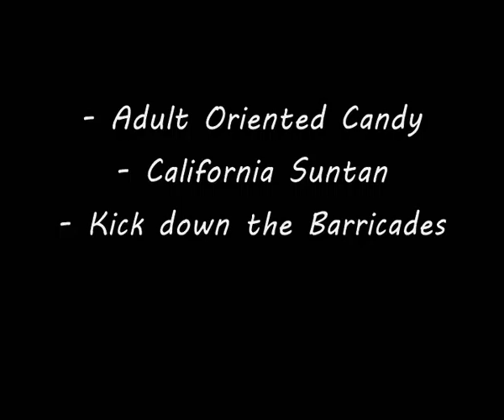Beautiful Beast Compilation